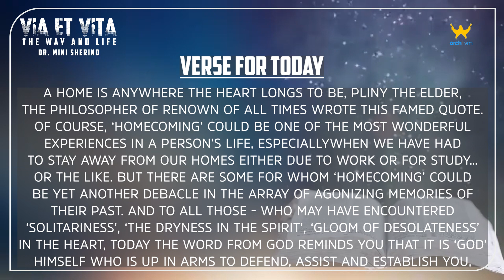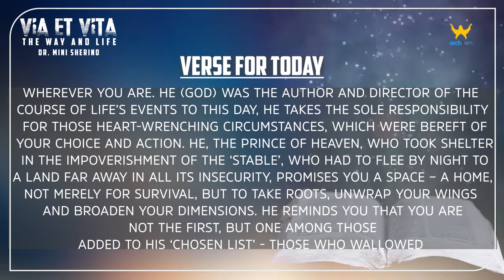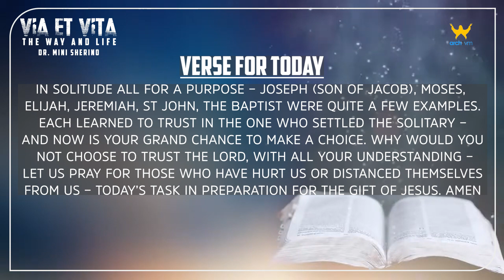"VIA ET VITA" || THE WAY AND LIFE || EPISODE 257 || VERSE FOR TODAY || DR. MINI SHERINO